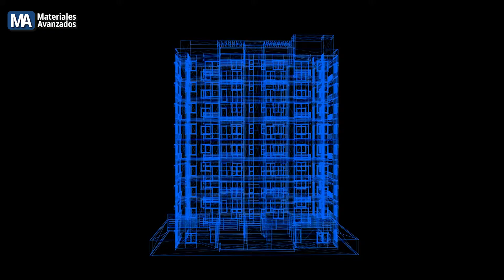¡Los ladrillos cerámicos son una alternativa innovadora que reduce el impacto ambienta!🏠♻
🌍✨ Los ladrillos cerámicos son una alternativa innovadora que reduce el impacto ambiental y promueve la sostenibilidad en la construcción. 🏠♻